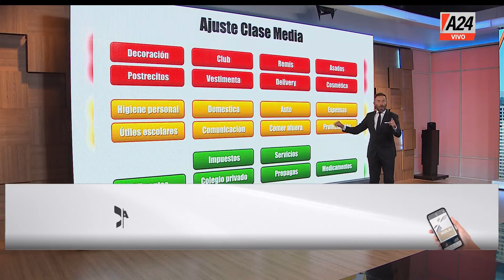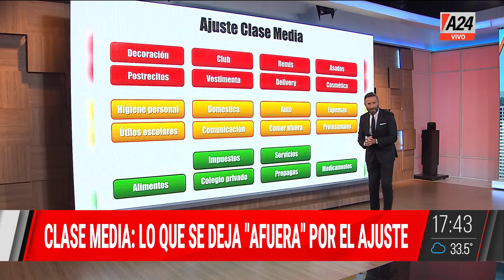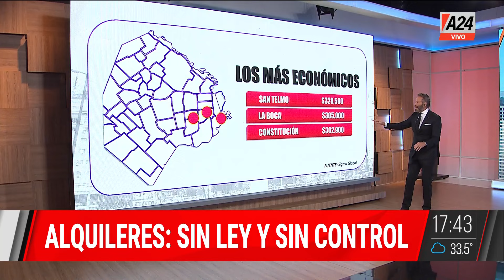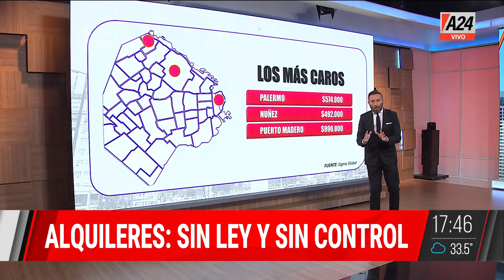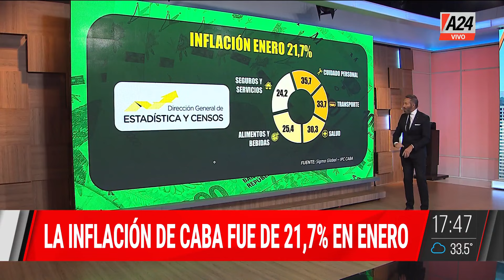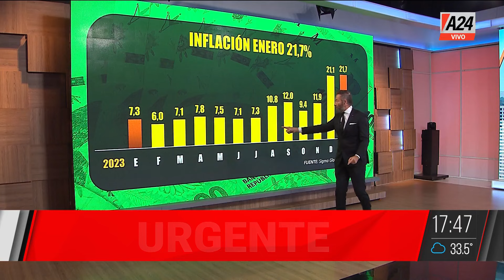🚦EL SEMÁFORO DE LA CLASE MEDIA: lo que se deja "afuera" por el ajuste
👉La inflación de CABA fue de 21,7% en enero.